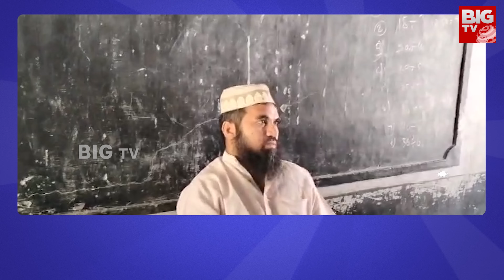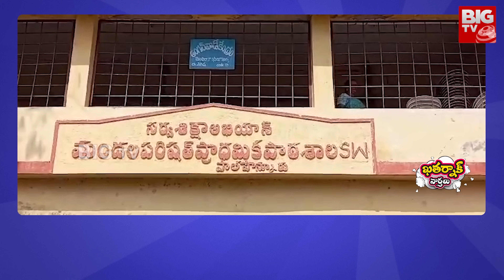Big Shock To EX-Minister Mallareddy | మాజీ మంత్రి మల్లారెడ్డికి హెచ్ఎండీఏ బిగ్ షాక్ | BIG TV